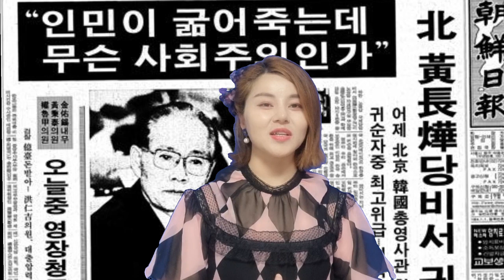남한이 북한에 뿌린 하얀 삐라들... 남북은 똑같다🤣🤣🤣🤣🩸🩸🩸🤣🤣🤣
전연지대에 태를 묻고 살아온 그녀의 이야기